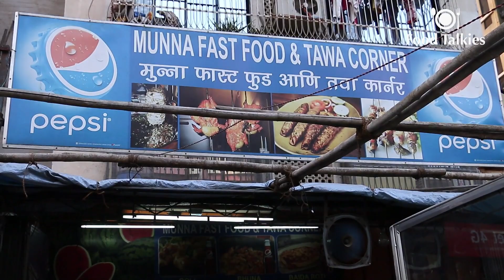Indian Street Food - Street Food in Mumbai - Tandoori Chicken